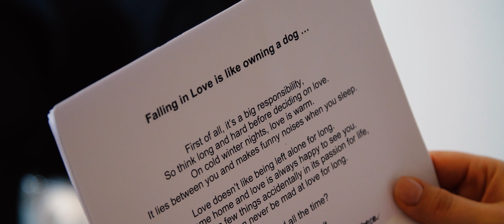St Audries Park Wedding // Daizie & Lewis // Short Wedding Film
A St Audries Park wedding video that captures this beautiful Somerset wedding venue in West Quantoxhead as it hosted Daizie & Lewis's spectacular wedding. Enjoy this film tailored to them, their story and their day.

Cinematic wedding films by White Villa Photography & Films
"Your story, captured forever"